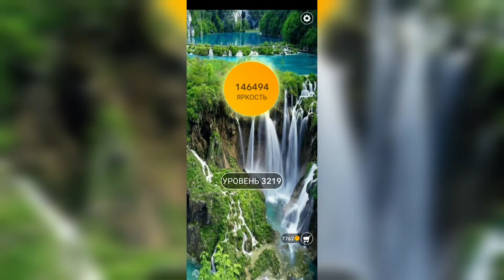Word / Слово Крест: Поиск русского кроссворда / Уровень 3219